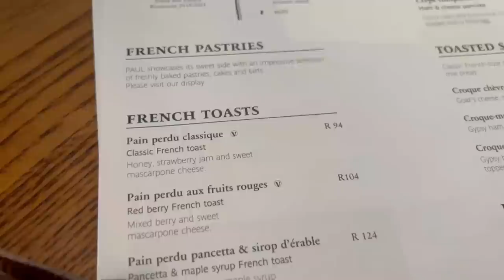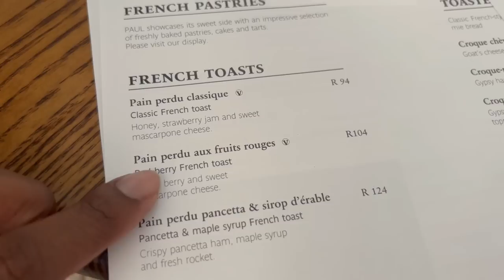BEING A FULL TIME DIGITAL CREATOR| SHOOT WITH MOM, HAIR GIVEAWAY & DATE DAY WITH HUBBY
Hey Fam